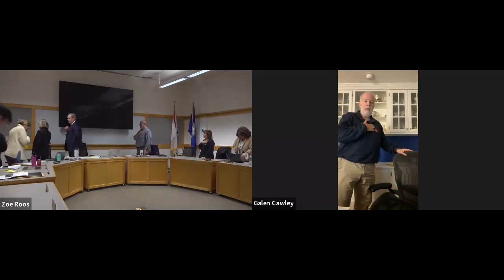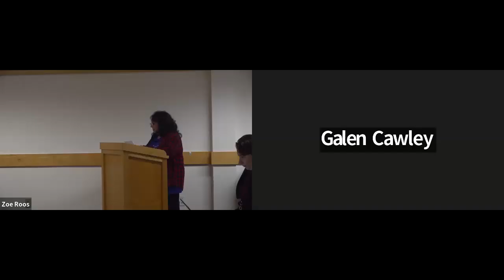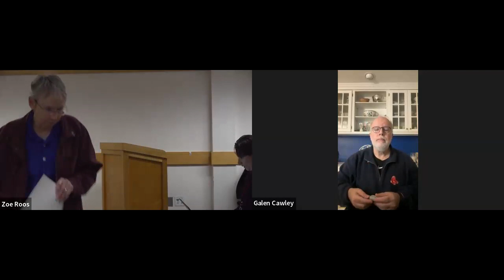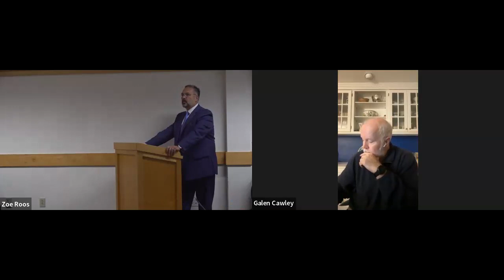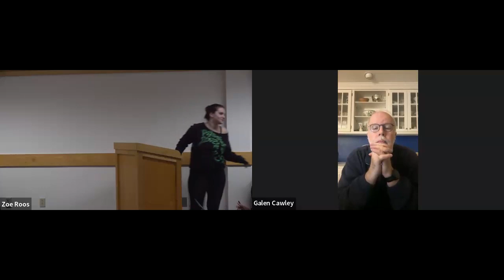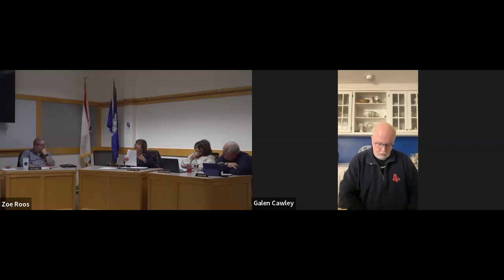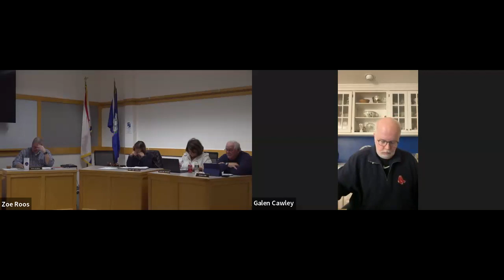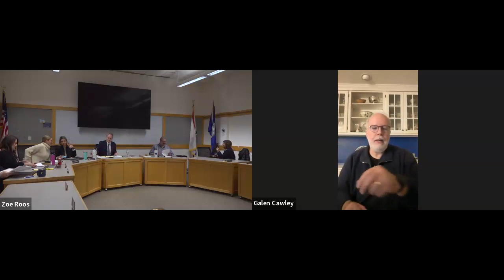Board Of Education December 12, 2023